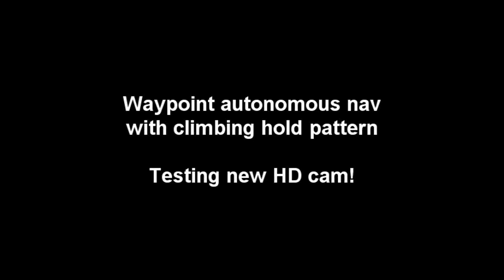UAV with HD cam test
UAV follows waypoint path then climbs during hold circle. The Contour  HD cam will later be linked to the FPV camera's pan and tilt gimbals